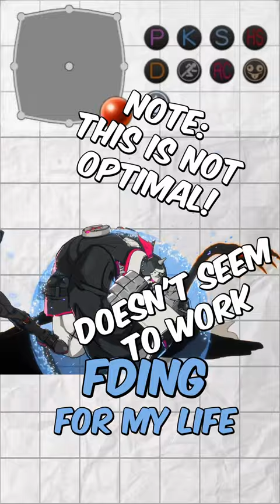What to do Against Zato 1 Sandwich Pressure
Also me and my friend started an Esports Organization and we host a monthly tournament with a $100 prize pool so you should join that and check us out here: